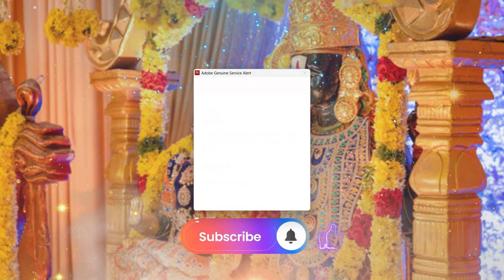Govinda Namalu Powerful Devotional Songs in Telugu | Bhakti Jagat Sagar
Similar Keywords -
Suprabhatam ms subbulakshmi
govinda songs
lalitha sahasranamam ms subbulakshmi
srinivasa govinda sri venkatesa govinda song
govinda govinda
swarnagiri venkateswara swamy temple
govinda dialogue
ms subbulakshmi suprabhatam
sri venkateswara suprabhatam ms subbulakshmi
sri venkateswara swamy songs
srinivasa kalyanam songs
venkateswara suprabhatam ms subbulakshmi
venkateswara swamy bhakthi patalu
venkateswara swamy songs dj
venkateswara swamy story
devotional songs telugu
govinda govinda govinda
govinda govinda songs
govinda govinda venkataramana govinda
govinda hari govinda
govinda hari govinda venkataramana govinda
govinda namalu
govinda namalu in telugu
kanakadhara stotram
kanakadhara stotram by ms subbulakshmi
kanakadhara stotram ms subbulakshmi
kanakadhara stotram subbulakshmi
ms subbulakshmi kanakadhara stotram
murugar suprabhatam
old movies telugu
sri songs
sri venkateswara kalyanam
sri venkateswara suprabhatam by ms subbulakshmi
suprabhatam venkateswara swamy
telugu bhakthi patalu
telugu devotional songs
thiruthani murugan temple
tirupati balaji story
tirupati song dj
venkata ramana patalu
venkata ramana songs
venkatesa suprabhatam ms subbulakshmi
venkateswara sahasranamam
venkateswara suprabhatam
venkateswara suprabhatam telugu
venkateswara swamy charitra telugu
venkateswara swamy dj songs
Vishnu Song
kanakadhara stotram
vishnu sahasranamam
sri lalitha sahasranamam ms subbulakshmi
suprabhatam ms subbulakshmi
vishnu sahasranamam ms subbulakshmi
vishnu sahasranamam telugu lyrics
tirupati balaji songs
govinda namalu
srinivasa govinda
srinivasa govinda song
suprabhatam by ms subbulakshmi
venkata ramana govinda
venkataramana govinda
venkataramana song
venkateswara namalu
srinivasa govinda
srinivasa govinda sri venkatesa govinda
govinda namalu
srinivasa govinda song
govinda namam
sri srinivasa govinda sri venkatesa govinda
lord venkateswara namalu
sri venkateswara govinda namalu
tirumala tirupati
subrabhata govinda namalu
govinda namalu songs
sri venkateswara
srinivasa govinda sri venkatesa govinda ringtone
govinda namalu srinivasa govinda
srinivasa govinda venkataramana govinda
srinivasa govinda song in tamil
sri srinivasa govinda
govinda namalu srinivasa govinda sri venkatesa govinda
lord balaji
venkateswara swamy vaibhavam by chaganti
venkateswara swamy ki mudupu ela kattali
swarnagiri venkateswara swamy temple telugu vlog
bhuvanagiri venkateswara swamy temple
swarna venkateswara swamy temple bhuvanagiri droe
ramaa raavi venkateswara swamy
rudravaram venkateswara swamy temple
chilupur venkateswara swamy kalyanam
venkateswara swamy temple bhongir
swarnagiri venkateswara swamy temple bhuvanagiri
new venkateswara swamy temple works at nellore
venkateswara swamy temple vadapalli
real facts about lord venkateswara swamy temple in visakhapatnam _ ttd history vizag _